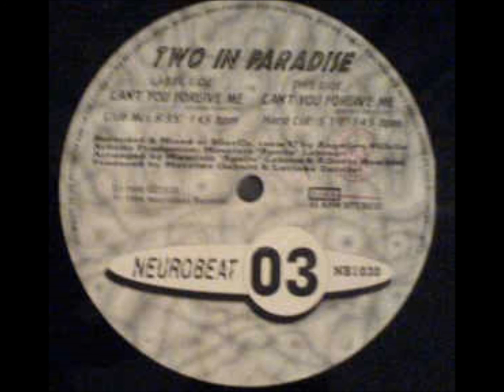2 In Paradise - Can't You Forgive Me (Hard Cut) (1995)